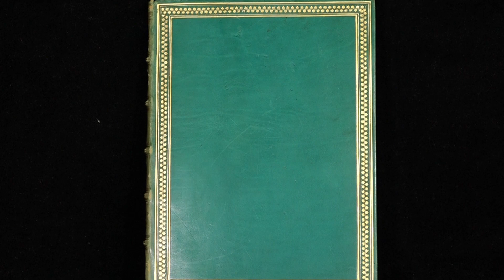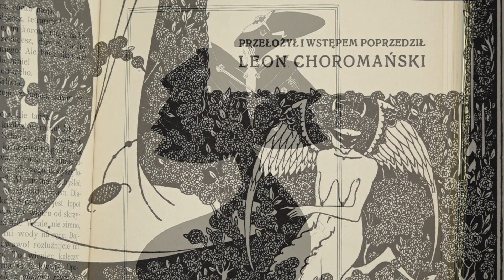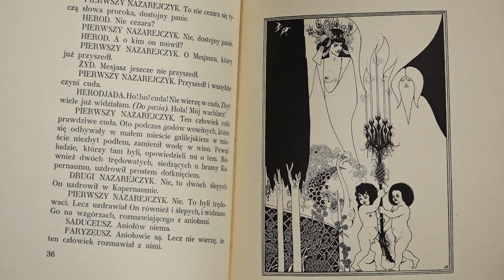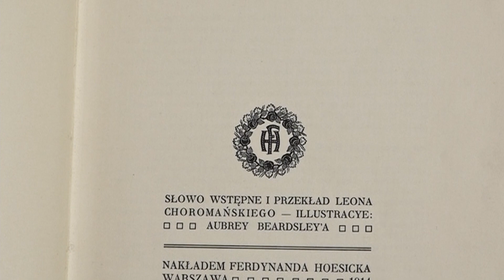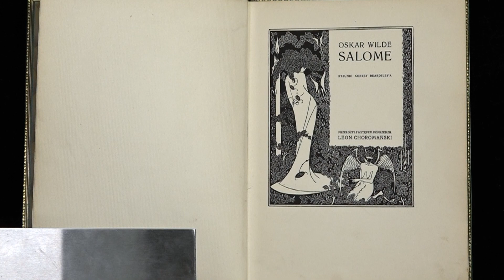Wielkiej urody wydanie jednoaktowej tragedii poetyckiej „Salome” Oscara Wilde'a (1854-1900)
Wielkiej urody wydanie jednoaktowej tragedii poetyckiej „Salome” Oscara Wilde'a (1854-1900), angielskiego poety, prozaika, eseisty i dramatopisarza, pochodzenia irlandzkiego, rozwijającej znany epizod biblijny w barwną, pełną zmysłowego okrucieństwa wizję sceniczną. Książka ma oprawę artystyczną z pełnej skóry, z zielonego marokinu, czyli miękkiej, specjalnie wyprawionej i tłoczonej skóry kozła lub barana. Do tego grzbiet sześciopolowy, ze złoconymi napisami i zdobieniami na grzbiecie, a także złocone ozdobne bordiury na licu i tylnej okładce.
To właśnie dzięki „Salome” Wilde zdobył rozgłos jako dramatopisarz. Wydanie polskie z 1914 r., z pięknymi secesyjnymi ilustracjami Aubreya Baerdsleya. „Salome” przetłumaczył i słowem wstępnym opatrzył Leon Choromański.
Zapraszamy na stronę do działów edycje znanych ilustratorów, literatura piękna obca oraz ciekawe oprawy.